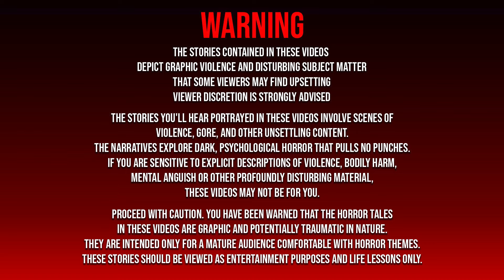3 True Disturbing Night Shift Horror Stories: Alone At Night Horror Stories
3 True Disturbing Night Shift Horror Stories: Alone At Night Horror Stories

Dear viewers,

Before you dive into the stories on this YouTube channel, it's important to understand why and how they're made.

Original Stories: Every story you see here is written by me. They're products of creativity, inspired by movies, real-life events, and internet trends.

No Promotion of Violence: These stories are for entertainment only. I don't support violence, harm, or illegal activities. It's all about imaginative storytelling.

No Fake News: Accuracy matters. I won't spread fake news or misinformation. These stories are fictional, with no connection to real events.

Fictional Characters: The characters in the stories aren't real. They're made up for your entertainment.

Viewer Contributions: Some stories might come from viewers. I respect your creativity and privacy and make sure to keep personal info private.

Privacy: Your privacy matters. I take care to protect personal information mentioned in the videos.

Against Violence: I'm against violence in any form. This channel aims to educate and entertain in a safe environment.

Positive Community: Let's keep the comments respectful and positive. This is a space for constructive discussions.

Thanks for joining me on this creative journey!

Sincerely,
Ash